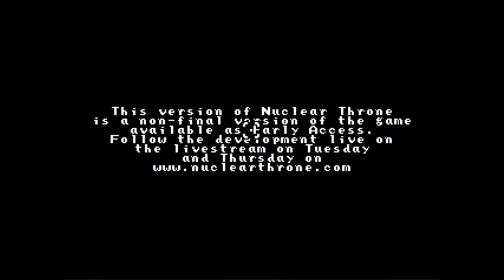Let's Play: Nuclear Throne - #1 - Crystal Warrior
Welcome to the randomly generated world of Nuclear Throne (Steam Early Access). Were you play as one of a myriad of mutant warriors that use their radioactive powers to battle it out in the wastelands to attain the ahem. Nuclear Throne.

— Links & Info —

— Credits —